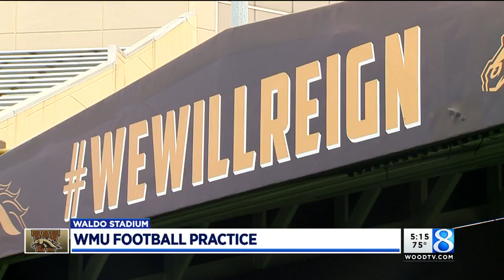First fall practice with Lester at helm, Wassink under center for WMU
Western Michigan's football program held its first fall practice Thursday morning. It was also the first fall practice under first-year head coach Tim Lester.  (Aug. 3, 2017)